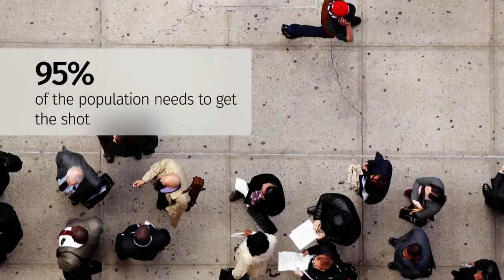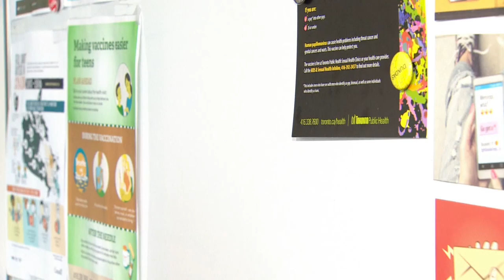Combating vaccination misinformation in Canada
Misinformation about vaccines have public health officials in Canada looking for guidance on how to combat medical mistrust. As CBC's Katie Nicholson reports, the answers they are looking for might be half a world away.